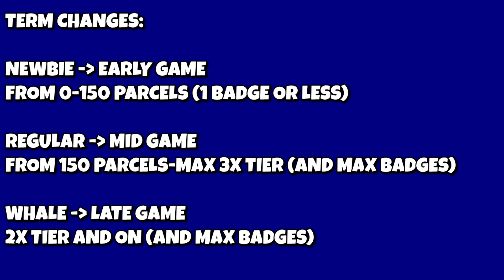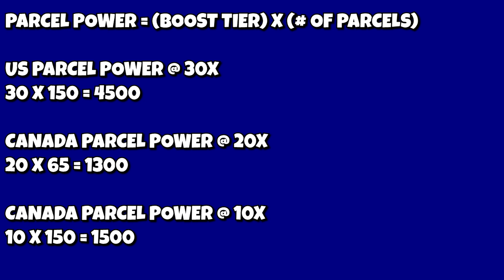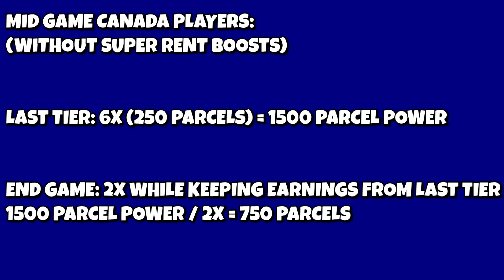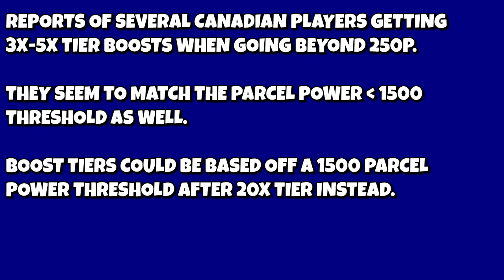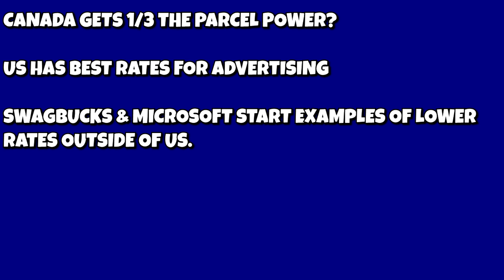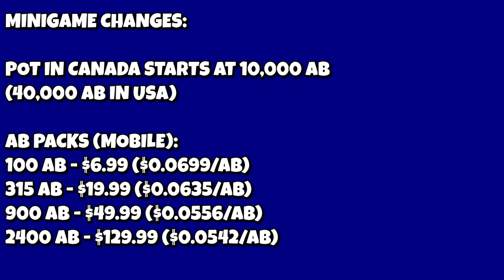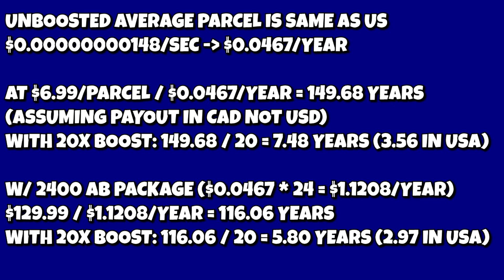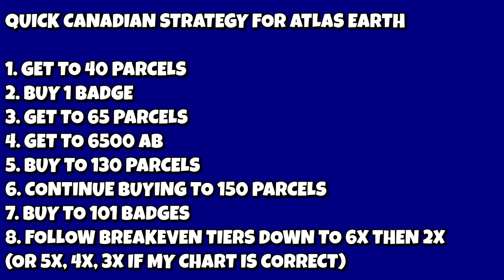A Deeper Dive Into The Math for Atlas Earth Canada - (2024)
NOTE: All information on this channel is for educational and/or entertainment purposes only. I don't give out financial advice. I give out my own financial strategies in my own personal experiments to figure out if you can make a monthly income through only trusted money-making apps. Apps like Atlas Earth are free-to-play games, not gambling platforms, and their mini-games are free-to-enter tournaments. Sorry there aren't too much in the way of graphics for this one. I didn't want to risk my account by hopping to Canada to show all the features. Otherwise, enjoy! This is the math behind Atlas Earth in Canada (for what we know so far).

The apps I like (as of time of this upload):
Atlas Earth or code 0LVCMQ (the 0 is zero)

NOTE: All information on this channel is for educational and/or entertainment purposes only. I don't give out financial advice. I give out my own financial strategies in my own personal experiments to figure out if you can make a monthly income through only trusted money-making apps. Beer Money apps like Atlas Earth are free-to-play games, not gambling platforms, and their mini-games are free-to-enter tournaments.